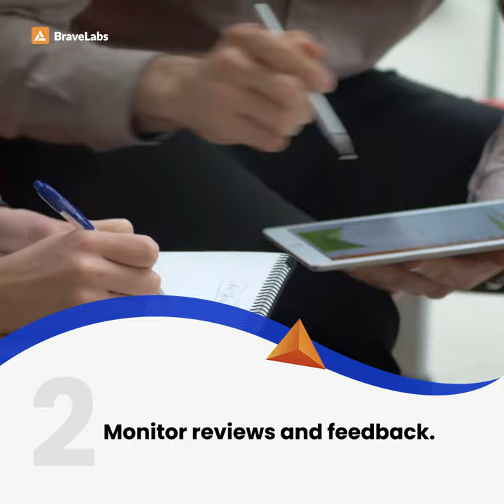9 ways to market and grow your independent medical practice | BraveLabs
We know how hard it is to grow your independent medical practice. We've been there, and we're here to help! Here's our list of 9 ways to market and grow your practice.